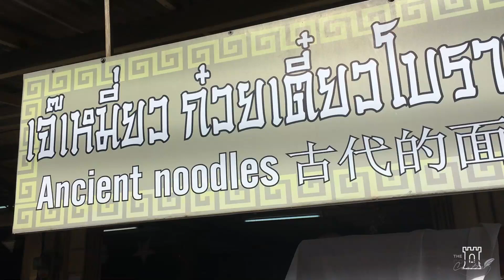Castle Cam Unleashed: Ancient Noodles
At the end of our "block" is our favorite cafe, Ancient Noodles, just a few minutes walk away. Famous among Content Castle residents for its 30 Baht Thai iced coffee, it serves plenty of other beverages and meals for cheap prices right off the main road. You can find someone from the Content Castle there every day.